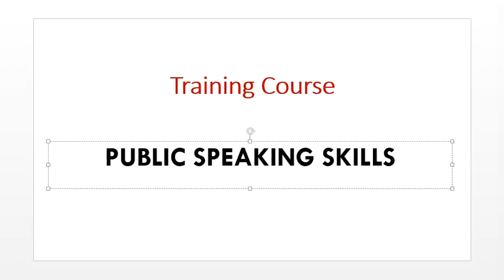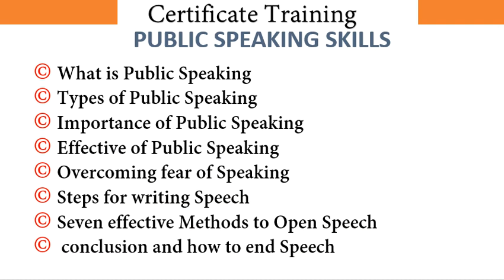PUBLIC SPEAKING COURSE